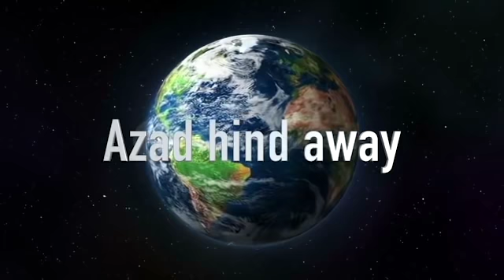भक्त हमाम मैं हुए नंगे,खुला भक्तों का झूठ, Fact Check Of Israel And Palestine Lies In India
भक्त हमाम मैं हुए नंगे,खुला भक्तों का झूठ, Fact Check Of Israel And Palestine  Rumors In India